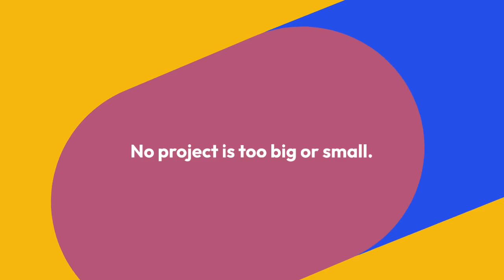ARA Painting & More,LLC | Painting Service Long Island, NY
ARA Painting & More,LLC
Long Island, NY

painter
painter near me
painting company
painting company near me
painting companies
painting companies near me
interior painting
interior painting near me
exterior painting
exterior painting near me
painting service
painting service near me
house painters
house painters near me
commercial painter
commercial painter near me
commercial painting
kitchen cabinet painting